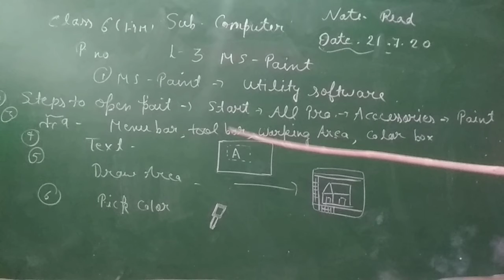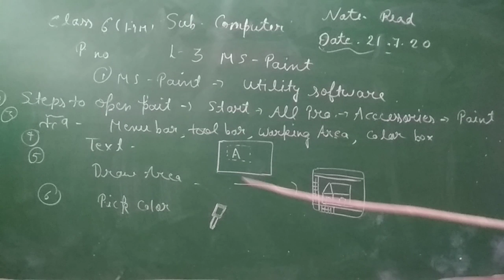Comp class6HM 21.7.20